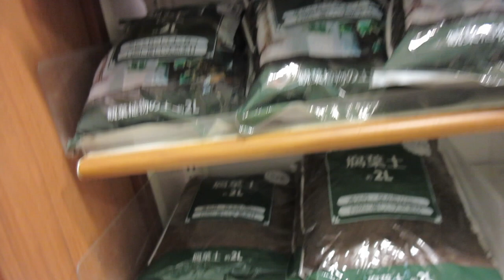a week in first year Tokyo International University | ชีวิตเด็กปีหนึ่งในญี่ปุ่น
please select " 1080p (HD) " in settings to view in HD!

hellooooo everybodayy. I took these videos weeks ago, hope you enjoy it!

have a good day or night :D

☾  find me

ask fm : baimonnp